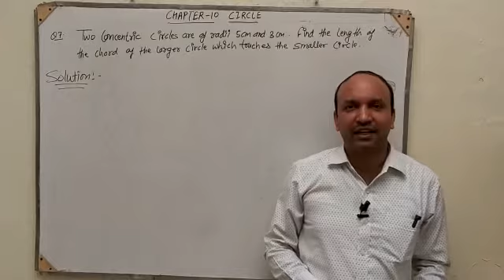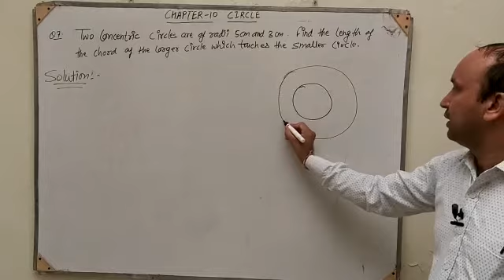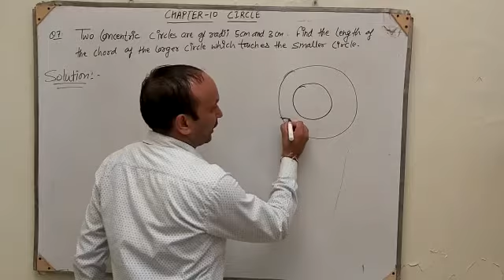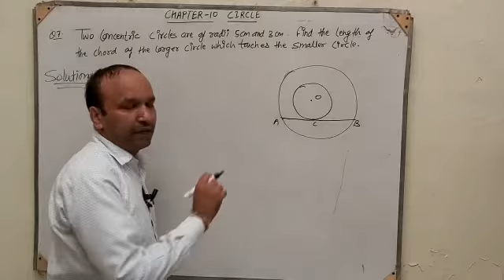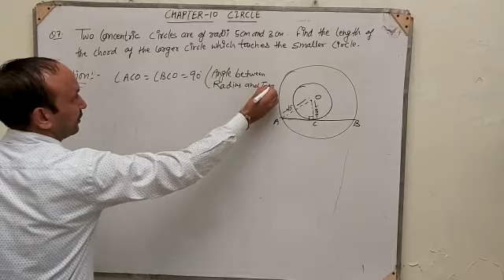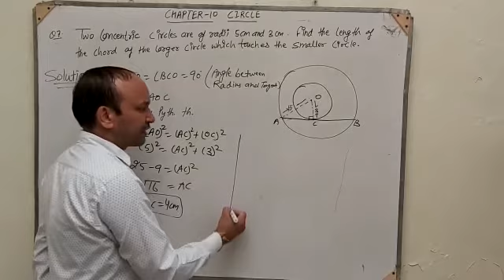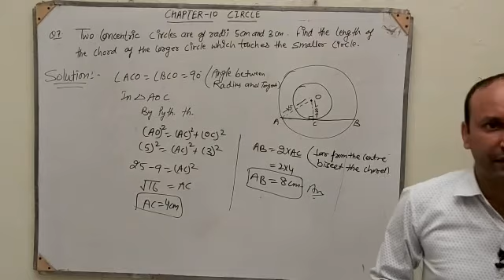Class- X, Subject- Maths, Chapter- 10, Circle, Part- 2, Rawal International School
Rawal Online Classes Class- X, Subject- Maths, Chapter- 10, Circle, Part- 2, Rawal International School
Class- X Maths Chapter10 Circle Part2 Rawal International School